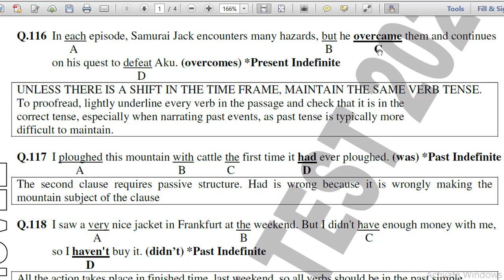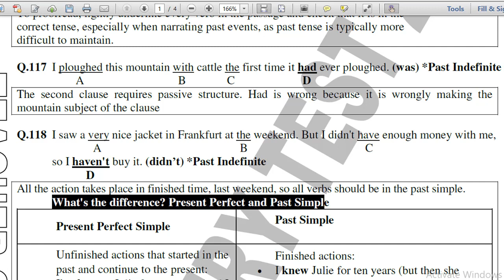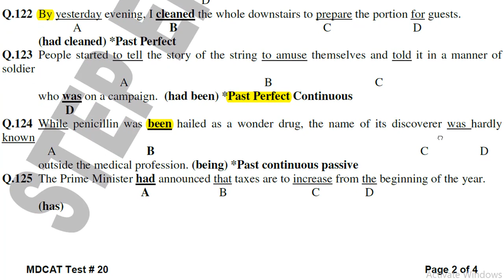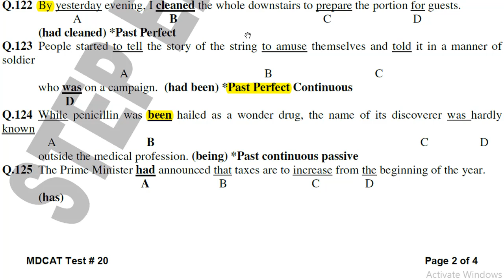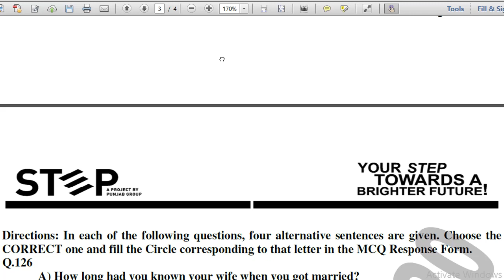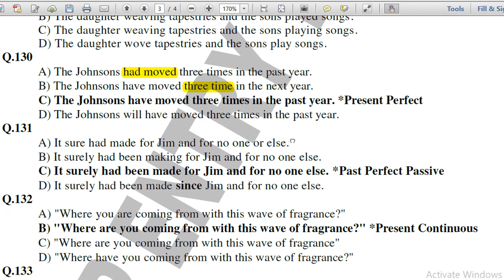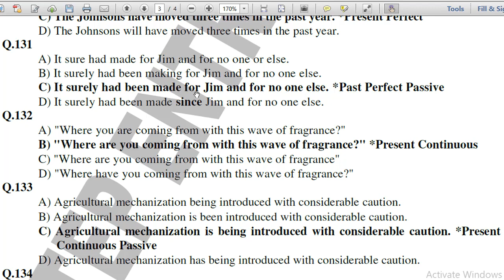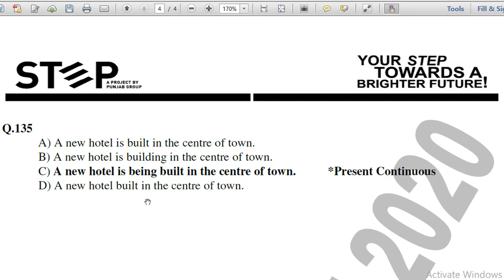TENSE TEST 02 (STEP 2020) - DISCUSSION BY PROF. M. NAUMAN FAISAL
IT IS DISCUSSION OF TENSE TEST 02 (STEP 2020) BY PROF. M. NAUMAN FAISAL